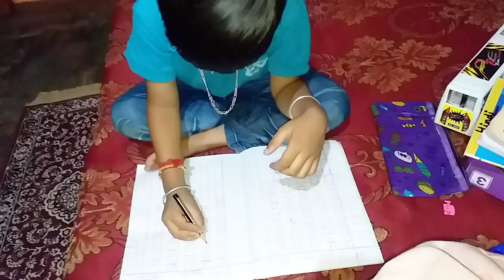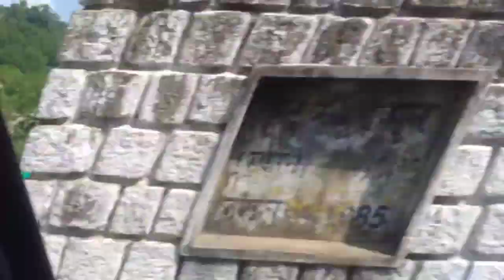Chale hum ghumne🚗 // सालों बाद गई मैं उनके घर // Village's Temple🛕 //